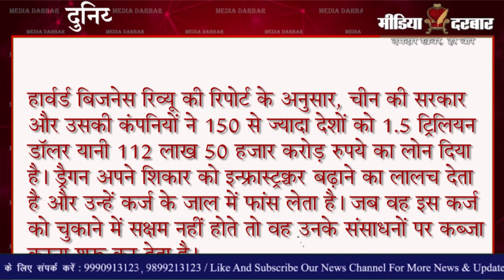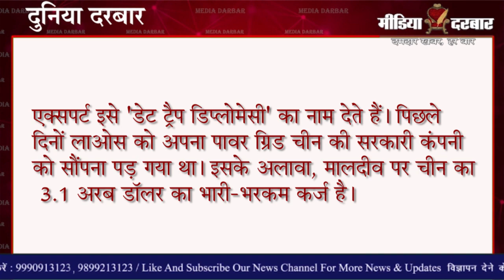Nepal के नए MAP पर भारत से बातचीत को बेकरार हैं PM Oli | Media Darbar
नेपाल में ओली अपने देश में और राजनीति में शांति स्थापित करने में नाकामयाब हो रहें है तो ऐसे में भारत में अपने विदेश मंत्री को भेजने के पीछे वे क्या चाह रहें है। पूरी दुनिया ने देखा की किस प्रकार नेपाल के आंतरिक मामलों में चीन ने हस्तक्षेप किया हैं। अभी हाल ही में नेपाली संसद में जब ओली के प्रति सासंदों में अविश्वास पैदा हो गया था तब भी चीन ने अपने विदेश मंत्री को भेज मामले को अपने हाथ में लेने का प्रयास किया था। सवाल यहां ये भी हैं कि कही ओली चीन के बहकावे में आकर दो तरफा राजनीति तो नहीं कर रहें ? जाने क्या है पूरी खबर इस रिपोर्ट में जो रूचि पाण्डेय द्वारा पेश की गयी है |